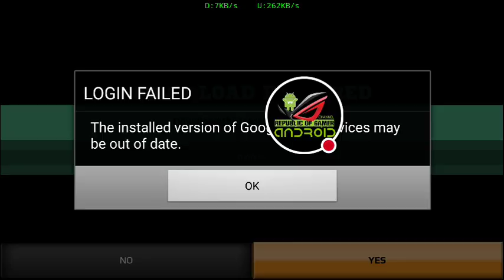MMX Racing ✓ Hack MOD Gameplay Android WWE Review 04 ❖ Prime Time Battle ❖ Republic of Gamer Andro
MMX RACING ✓ Hack MOD Gameplay Android Review ❖
Regards

RepublicOfGamerAndroid 2017